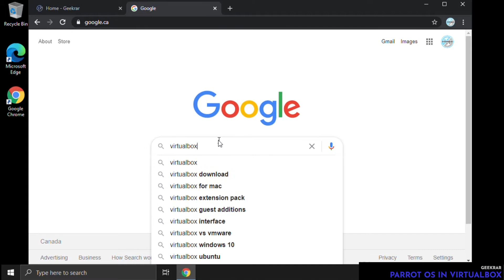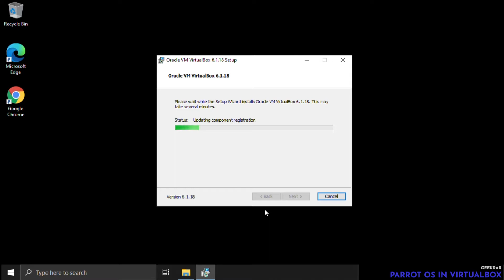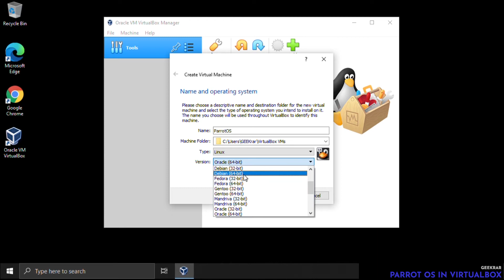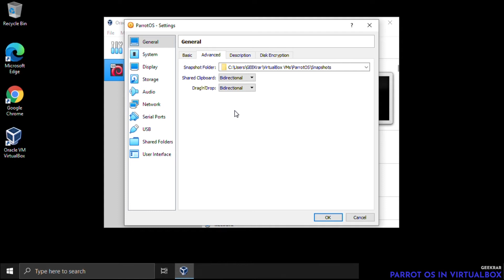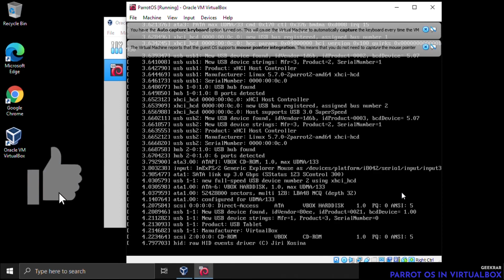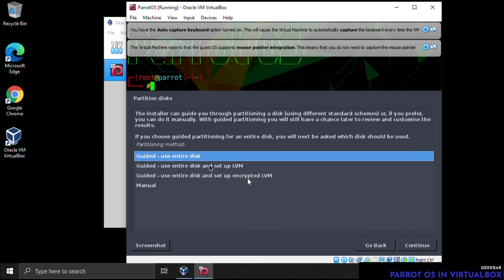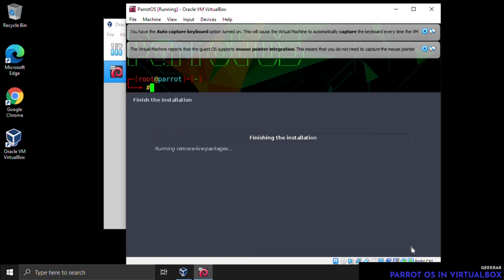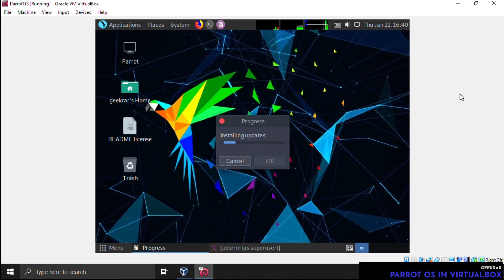How To Install Parrot OS in Virtualbox | Easiest Method (2021)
In this video, I will show you How To Install Parrot OS in Virtualbox on a Windows 10 PC or Laptop. To install parrot os on VirtualBox is a useful tool for network security, software development, and ethical hacking, by installing it in a VirtualBox, you'll be able to jump in and out of it from Windows 10 whenever you want. It's a very practical solution for everyday power users. We are using the latest parrot os 4.10 install for VirtualBox 6.1.

Time Stamps:

0:00​ Introduction
0:47​ Begin with Virtual Box installation
1:13​ Download VirtualBox install and Expansion pack
2:30​ Install Expansion pack
3:21​ Download ParrotOS
4:12​ Create a new virtual machine
5:36​ Configure virtual machine
6:49​ Install OS
10:63 First OS Boot up